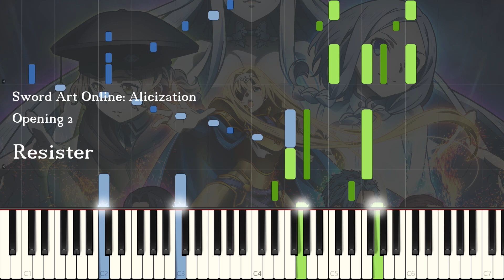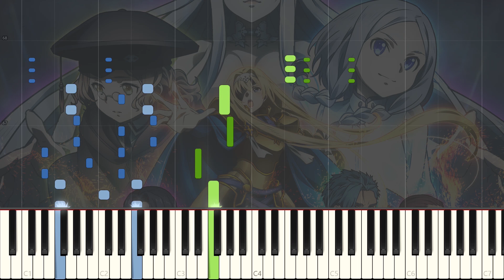Sword Art Online: Alicization Opening 2『Resister』by ASCA (Sheet Music/Synthesia)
UwU never actually sanic-ed this hard for a really long time (since Manatsu no Setsuna!)

When I first heard the snippet from the 2nd cour trailer, I already told myself that I would cover this. And today I managed to snap up the OP ahead of the anime airing!

As such, here ya go! Teehee the first verse is probably the hardest of all my covers so far I think, due to the LH jumps. Don't worry, it's still playable (I tried it on my own! :p)

Enjoy! And hopefully another cover from me will be soon :D

P.S. Anyone wanna me do a live cover of this actually?

Title: Resister
Original Artist: ASCA
Arranged by: YXYPianoCovers
Thumbnail Art (not the original source, but this is the one I used :/)